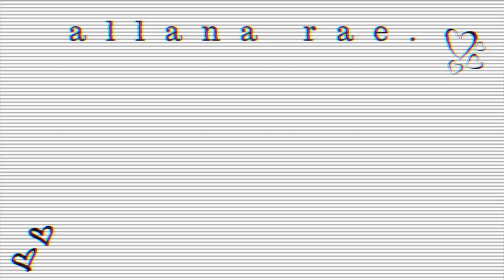everyday jewelry collection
today I am sharing my everyday jewelry collection with you! these are my go-to staple pieces and what i have been wearing regularly. enjoy!! :)

xo allana

Apple Watch band

♡ FREE Sweat & Tonic class with the purchase of your first

I N S T A G R A M: @allanablumberg // @lanibfit
T W I T T E R: @laniblumberg
T I K T O K: @allanarae
V S C O: @allanablumberg